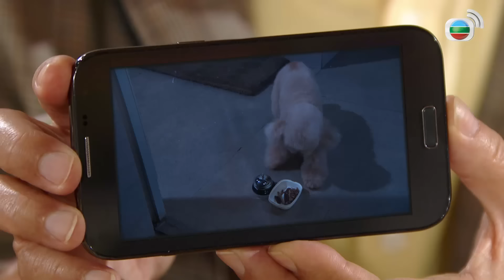Mái Ấm Gia Đình phần 4 tập 1022 | Lưu Đan, Lữ Tuệ Nghi, Đằng Lệ Danh | TVB